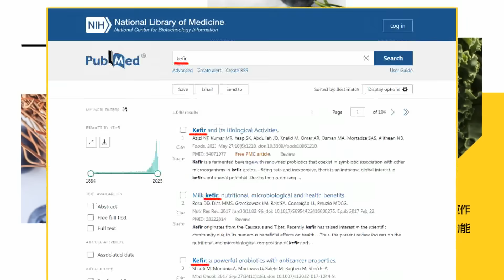力挺民眾黨"濁水溪以南"唯一提名高雄立委候選人曾尹儷 揭強大背景!柯文哲:她不是來"沾醬油"